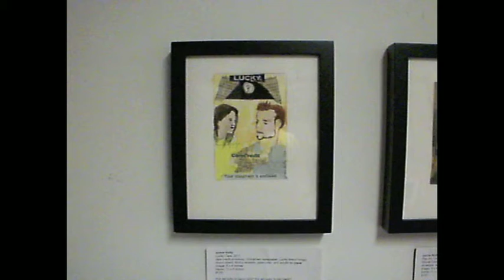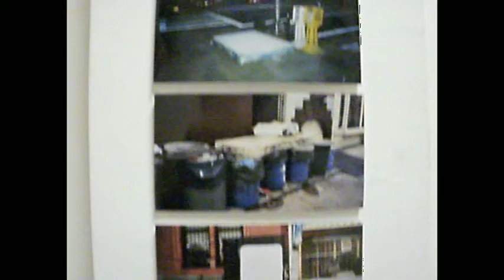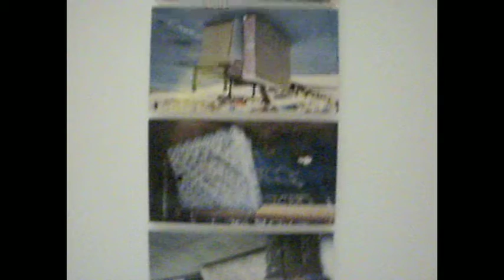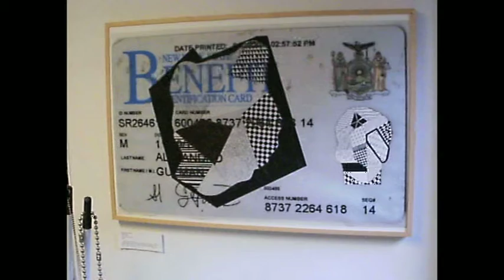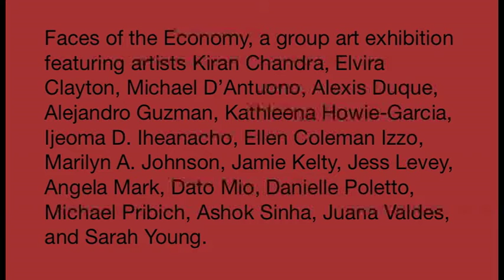Community MAP- (HISTORY ZONE 4) -Faces of the Economy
There are some works, including my video piece, which are not included in this video of the show.

Faces of the Economy, April 14-July 9 2011,

a group art exhibition featuring artists Kiran Chandra, Elvira Clayton, Michael D'Antuono, Alexis Duque, Alejandro Guzman, Kathleena Howie-Garcia, Ijeoma D. Iheanacho, Ellen Coleman Izzo, Marilyn A. Johnson, Jamie Kelty, Jess Levey, Angela Mark, Dato Mio, Danielle Poletto, Michael Pribich, Ashok Sinha, Juana Valdes, and Sarah Young.

at Art for Change
1699 Lexington Ave
Basement South
New York, NY 10029, USA